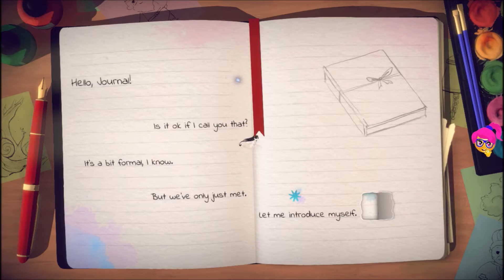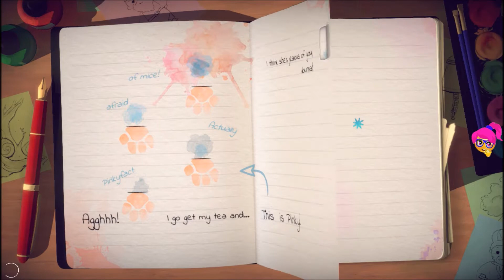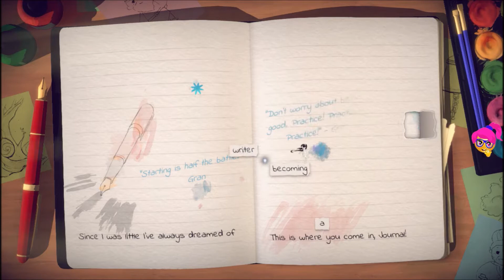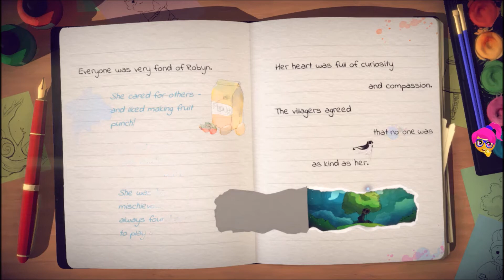Lost Words: Beyond the Page - Part 1 - How to become a guardian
Lost Words is an atmospheric narrative adventure that takes place in the personal diary entries belonging to a young girl named Izzy that will unfold as you explore a fantasy land where words hold immense power. Lost Words: Beyond the Page will mesmerize players with its unique blend of gameplay mechanics and striking watercolor aesthetic. Driven by the player’s curiosity, the world of Estoria and the power it holds will serve as the engine that will propel Izzy through this deeply personal narrative, resulting in a truly memorable experience. Navigate 2D worlds set inside a young girl’s diary by walking on the words and using them to solve a variety of puzzles.